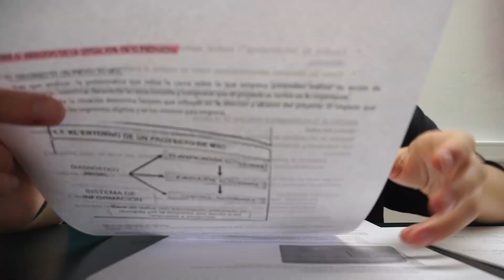CÓMO ESTUDIO LOS EXÁMENES FINALES (UNIVERSIDAD) | Miriam Salvatore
Desde que estoy en la ESO mucha gente me ha preguntado que cómo me organizo para estudiar en época de exámenes, si tengo algún truco... Hoy os dejo acompañarme en un día normal de estudio para revelaros todos "mis secretos"